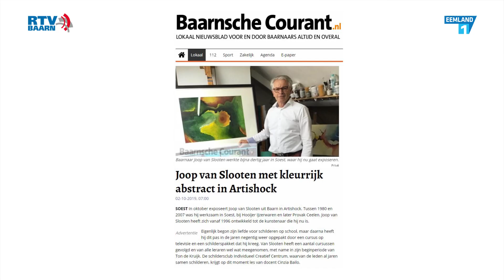Joop van Slooten exposeert in Artishock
Joop van Slooten heeft zijn eerste solo expositie in Artishock in Soest. We namen een kijkje.